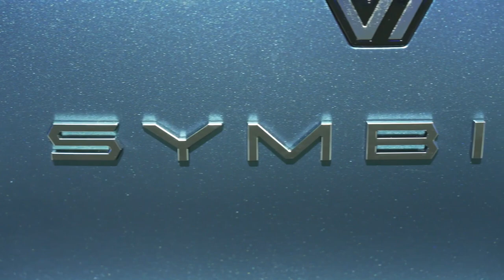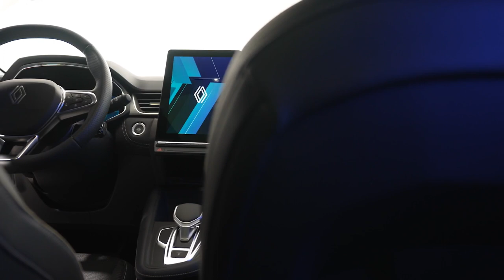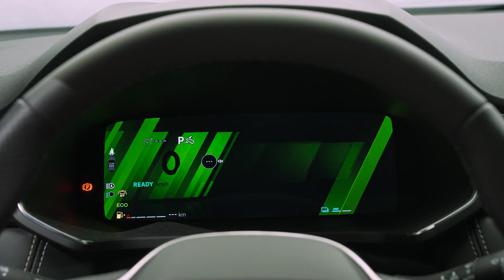renault symbioz 2024 | How It is different from other SUVs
Symbioz is packed with the best of Renault technologies. It features the OpenR Link multimedia system with Google built-in, as well as the Solarbay tinted glass sunroof. The Iconic version ships with 29 new-generation driving aids for optimised safety and driving comfort.

With boot capacity of up to 624 litres – exceptional in a car of this size – and a modular layout with a sliding bench seat that folds to create a flat floor, Symbioz is on a par with the best in its class. At the same time, it remains compact and agile. Designed for both city traffic and family life, Symbioz is ideally versatile.

A new family car that is both eco-friendly and economical to run, Symboz weighs in at under 1,500 kg. Featuring the E-Tech hybrid 145 powertrain, it stands with the best for fuel consumption and emissions with exclusive, ultra-efficient technology that has been continuously improved since its launch in 2020.

After Arkana, Mégane E-Tech electric, Austral and Scénic E-Tech electric, Symbioz completes the range of compact Renault vehicles, as the last vehicle in the Renaulution offensive on the C segment.

To know more about RENAULT SYMBIOZ do comment.

Video Source: Renault Official Media

renault,
renault symbioz review,
2025 renault,
symbioz,
2025 renault symbioz,
new model renault,
all new renault 2025,
compact suv renault,
renault 2024,
groupe renault,
symbioz renault,
renault symbioz model,
renault symbioz 2024,
renault symbioz 2025,
renault symbioz,
renault hybrid 2024,
new renault symbioz,
renault symbioz teaser,
yeni renault symbioz,
renault suv 2024,
renault symbioz alpine,
new renault suv 2024,
nouveau renault symbioz,
2024 renault symbioz hybrid,
2024 renault symbioz alpine,
renault suv 2024 india,
2024 renault symbioz powertrain,
2024 renault symbioz family suv,
renault symbioz e-tech full hybrid,
renaulution,
renault hybrid cars